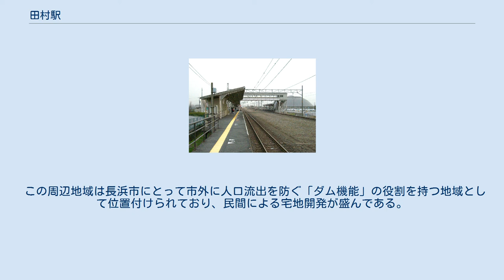田村駅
西側改札口 上り線ホーム 機関車留置線跡 田村駅（たむらえき）は、滋賀県長浜市田村町南仙堂にある、西日本旅客鉄道（JR西日本）北陸本線の駅である。
「琵琶湖線」の愛称区間に含まれている。
なお当駅は、臨時改札を不定期に開設している。
 1931年（昭和6年）、東海道本線彦根駅と北陸線長浜駅の間にガソリンカー運行が開始されたことを契機に、先行開業した法性寺駅（現・坂田駅）に続いて既存駅間に新設された気動車列車向けの駅であった。
このため、燃料不足で気動車運行ができなくなった戦時期から戦後しばらくまで営業を休止している。
 1957年（昭和32年）の北陸本線交流電化の起点となり、当駅から敦賀駅へはED70形電気機関車が牽引することになった。
米原駅 - 当駅間は非電化のまま残り、E10形やD50形蒸気機関車による牽引、更に後年にはディーゼル機関車による接続が行われた。
そのため当駅で機関車交換を行うためホームは移設・延長され、また上下線間に2本の機関車留置線が設けられた。
そのため、旅客ホームの位置が現在もずれており、千鳥式配置になっている。
 機関車の留置線は南北の組に分かれており、北側には交流電気機関車を、南側には米原駅までのつなぎを行う蒸気機関車を収容した。
ただし、当駅には転車台は設けられず、上り列車は機関車を逆向きのまま米原駅まで向かっていた。
 当駅から敦賀駅までの交流電化が行われた当時は、一般の客車列車に自動扉が装備されていなかった時代で、後年のように乗降扉施錠した状態で客扱いしない「運転停車」措置を実効的に行うことはできず、機関車交換のために当駅に停車する急行列車の発車時刻も市販の時刻表に記載されていた。
一方、手動扉ながら扉の一斉施錠が可能な20系を使用した特急「日本海」「つるぎ」は客扱いを行わなかった。
 1962年（昭和37年）に米原駅 - 当駅間が電化され、当駅南方にデッドセクションが設けられた。
交直流電車や気動車で運転される特急・急行は当駅を通過したが、交直両用電気機関車は新製がなかったため、米原駅 - 当駅間のSL牽引は残り、のちにDD50形、その後DE10形ディーゼル機関車により無煙化された。
 当駅での機関車付け替えは1983年（昭和58年）に交直両用機のEF81形電気機関車投入による車上切り換え実施により廃止された。
そのため機関車留置線も撤去され、停留所化された。
ただし、ホームと上下本線の再移設は行われず、上下の開いた空間がかつてを偲ばせている。
後述の機関車交換作業によりかつて特急「日本海」などの特急・急行列車も含めた全ての旅客列車が停車し14両が入る長いホームであるが、その後は新快速・普通のみの停車となり、現在の停車列車は最長8両編成である。
 従来の東側駅舎に加え、その後長浜市が行った区画整理・市街化事業により新たに西側（長浜・敦賀方面行きホーム）にも改札口ができた。
互いのホームは跨線橋で連絡しているが、エレベーターなどの設備はない。
 ホーム高さは920mmで、長浜駅以北の直流化以降も1,100mmへのかさ上げはされていない。
 米原駅が管理している無人駅である。
大都市近郊区間の大阪近郊区間のエリア内にあり、ICカード乗車券「ICOCA」の利用範囲に含まれている。
自動券売機やICカード対応の簡易型自動改札機が設置されている。
 日中時間帯は1時間あたり2本が停車する。
 駅周辺は水田が広がる地域であったが、直流電化転換前後から周囲に長浜地方卸売市場・長浜ドーム・長浜バイオ大学等の各種施設が完成し、また駅前広場も1時間以内は無料の駐車場を整備するなど都市化が進んでいる。
一方駅施設は、西口開設などの一部を除き交流電化完成時から大きく変わっていない。
 この周辺地域は長浜市にとって市外に人口流出を防ぐ「ダム機能」の役割を持つ地域として位置付けられており、民間による宅地開発が盛んである。
また、長浜市全体では人口減少傾向にあるが、駅周辺の半径2 km（キロメートル）以内は2008年から2018年まで人口が約4 ％増加している。